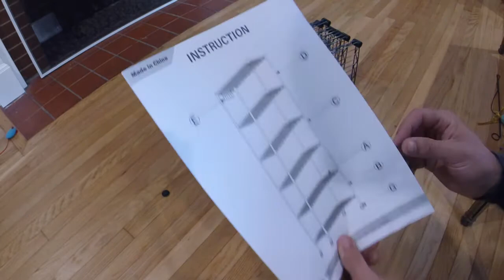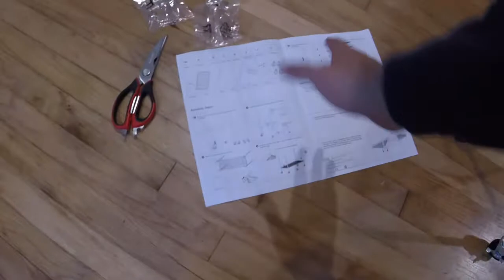Homdox 6-Tier Storage Shelf Wire Shelving Unit product review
In this video I review a 6 tier wire shelf made by Homdox.  I review it, assemble it, and put it to use!